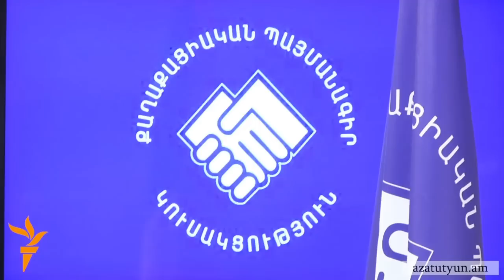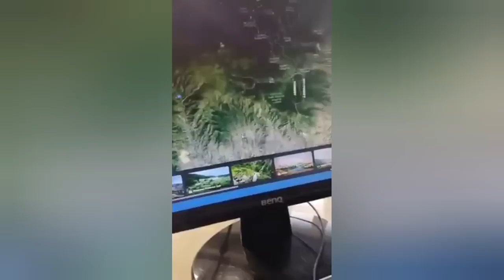Հրատապ ` Վահագն Ալեքսանյանին փորձել են վիրավորվել և անպատվել։Ինչ է տեղի ունեցել դիտեք